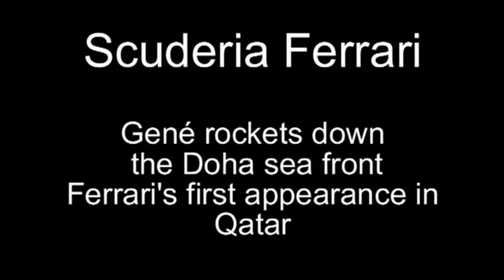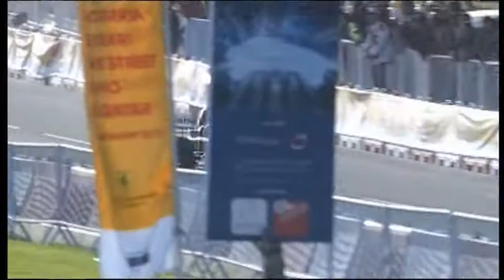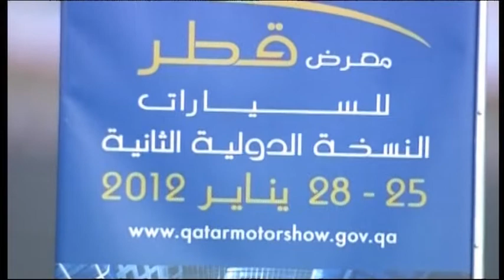La Ferrari in Qatar